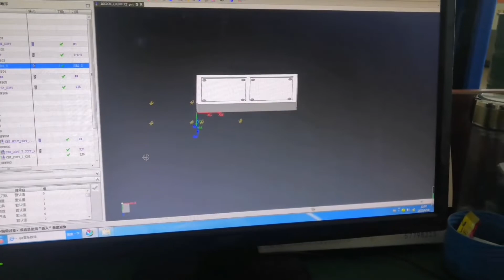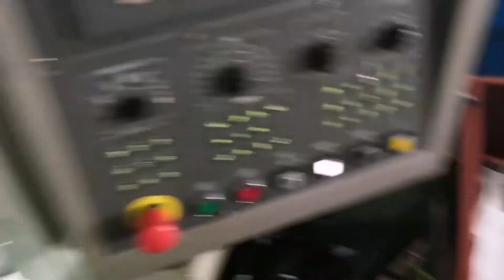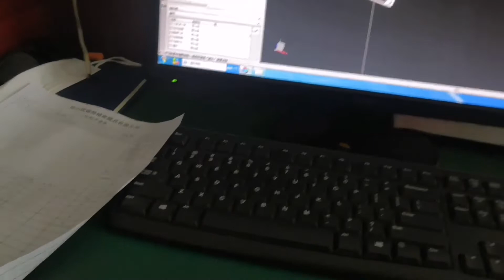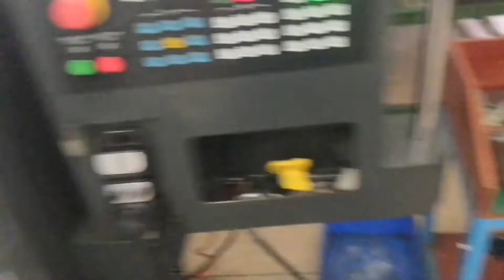CNC machining 老板又要發財了，接了幾百件的小批量。要求高不說還是鈦合金材料